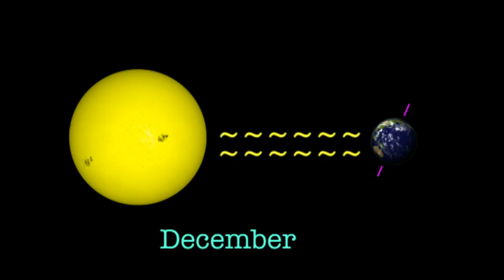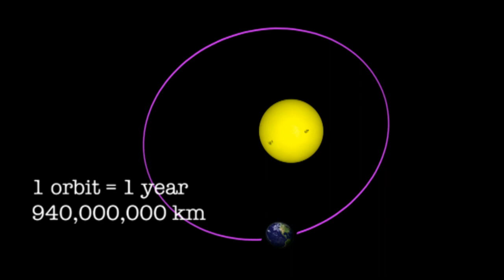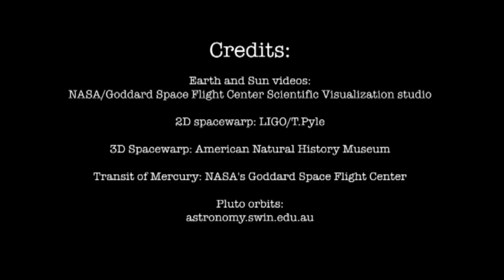A sciencey christmas jingle about the Earth's orbit and the seasons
The true science of christmas, the seasons, how to get more presents and avoid family fights - all to the tune of Jingle Bells.

(WTF is a bobtail, anyway?!)